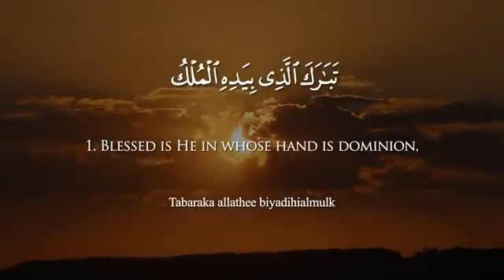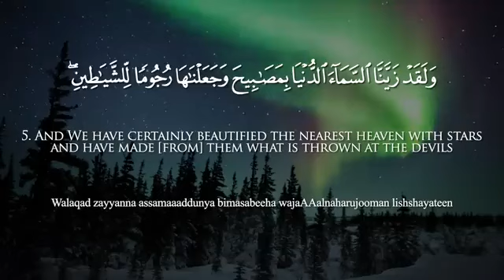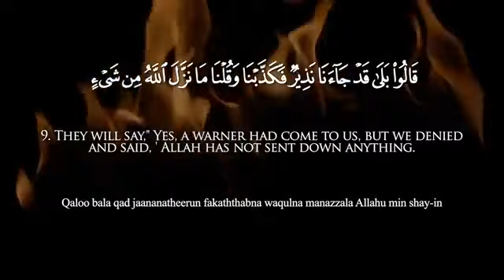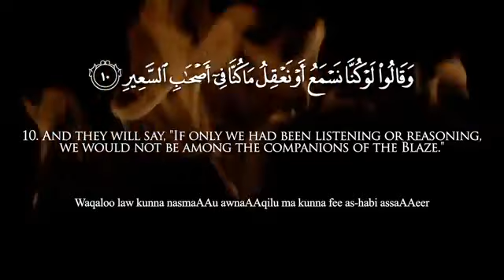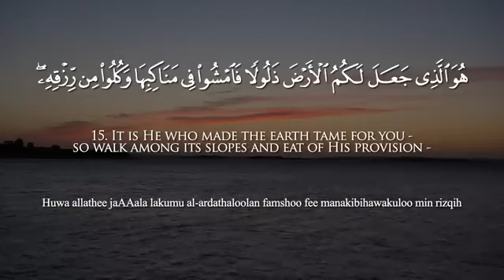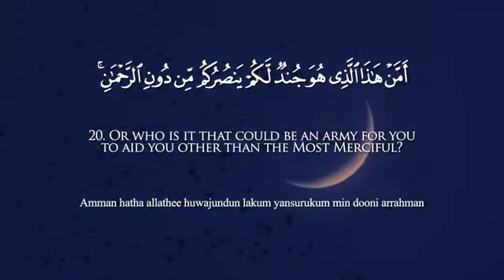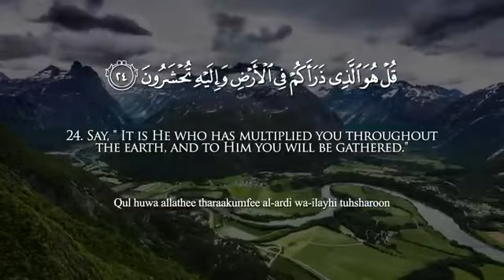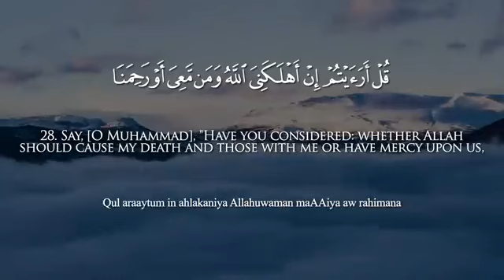surah_mulk_full qurantilawat beautifulvoice قرآن تلاوت yttrendings